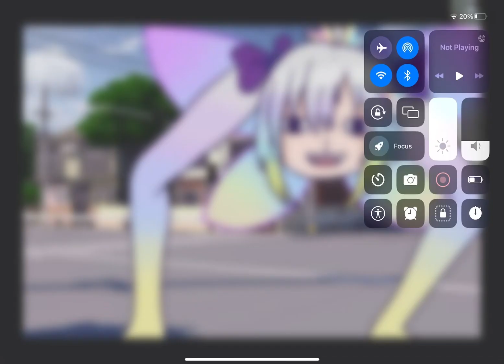March 17, 2023